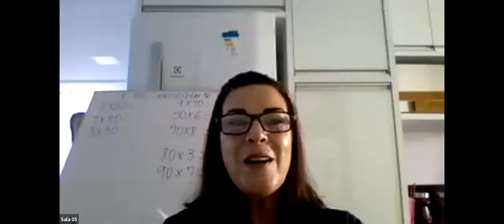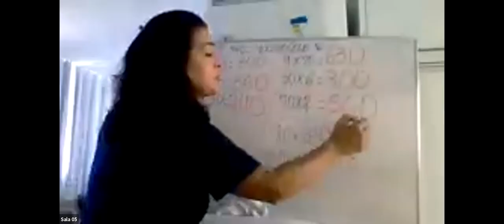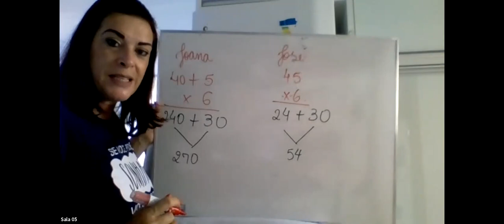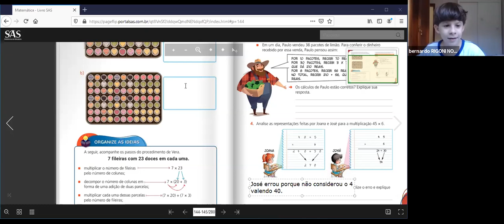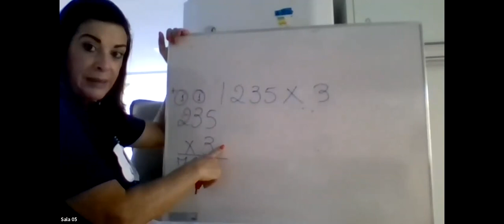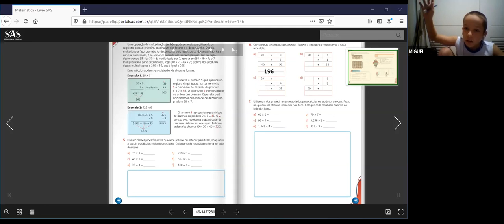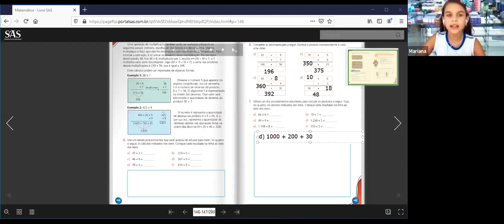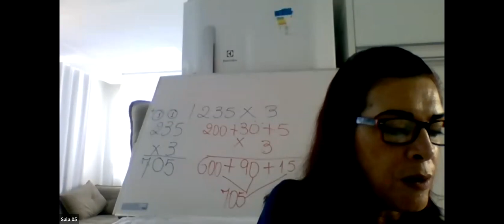4º ANO B - MATEMÁTICA (27/05)